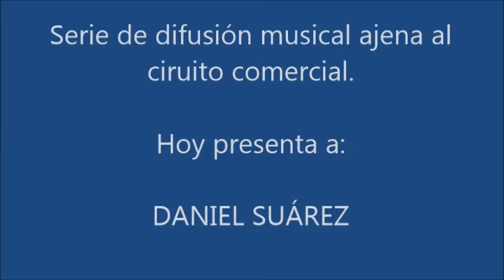TIMUR por TIMUR DANIEL SUÁREZ y TIMUR Chaparrita